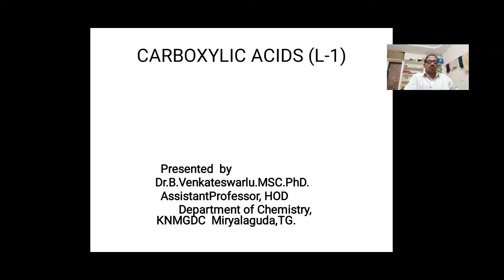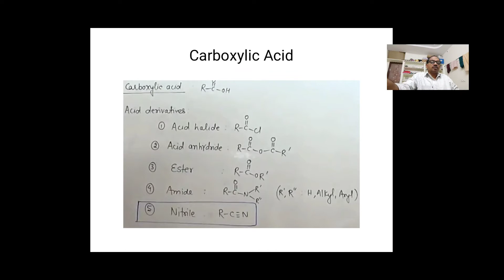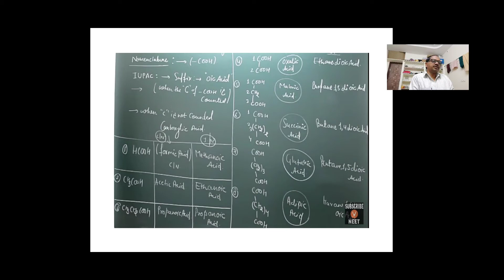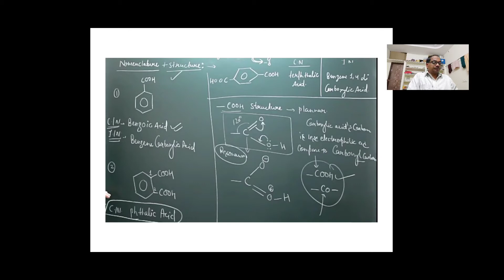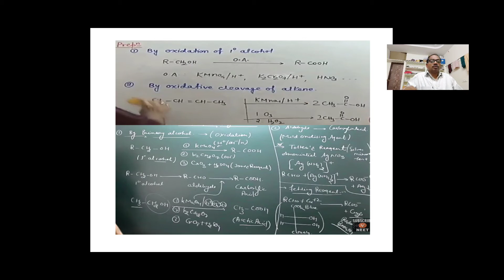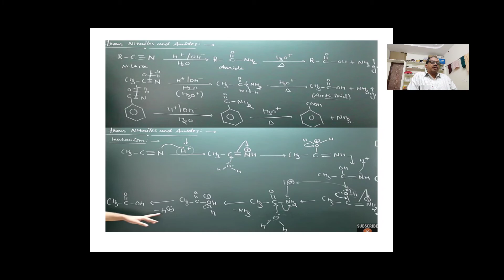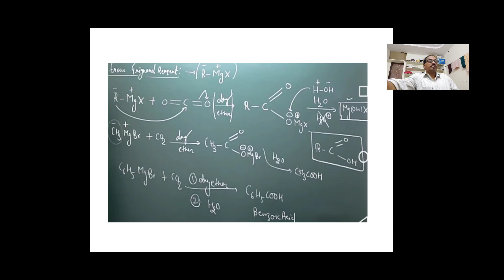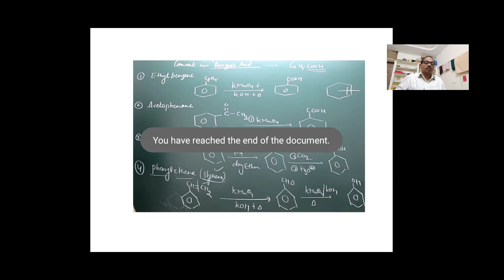CARBOXYLIC ACIDS (Lecture-1)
Dr. B Venkateswarlu MSC PhD
KNMGDC MIRYALAGUDA NALGONDA